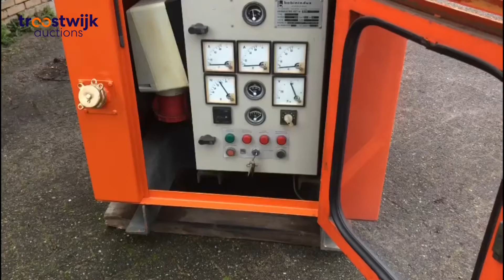Bobinidus - noodstroomaggregaat - auction 38511 lot 270